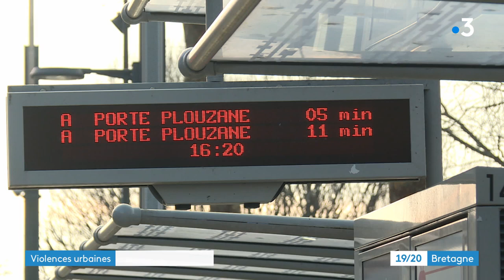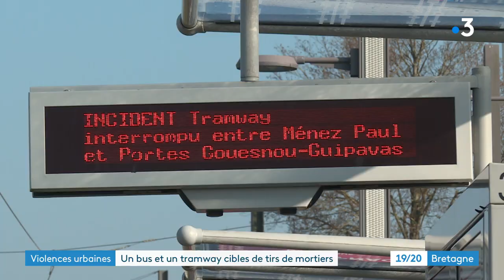Brest : face aux violences urbaines, les bus et tram ne circulent plus après 20h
Quatre jours après Pontanezen, c'est au tour des quartiers de Keranroux et Bellevue d'être le théâtre de violences urbaines. Mardi soir, un tramway et un bus ont été visés par des tirs de mortier d'artifice. En réaction et sur demande des syndicats, la direction de Bibus a fait le choix d'interrompre la circulation des bus à partir de 20h chaque soir, dans toute la métropole, et ce au moins jusqu'à nouvel ordre. Reportage de Catherine Aubaile et Sarra Ben Chérifa. Montage Erwan Kermarrec.